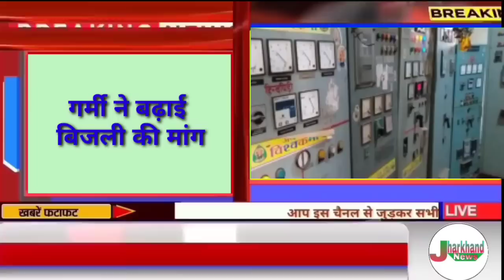संध्या सामाचार 15 अप्रैल 2023 झारखंड की ताजा खबर ।। Today Jharkhand News, Jharkhand Breaking News